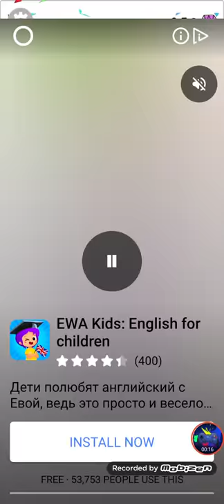Draw happy puzzle day 194-203